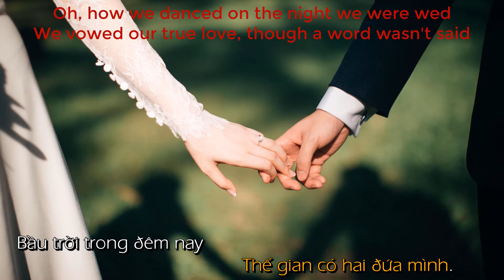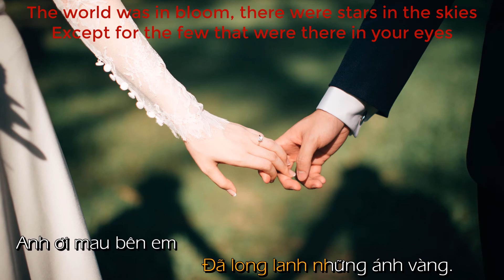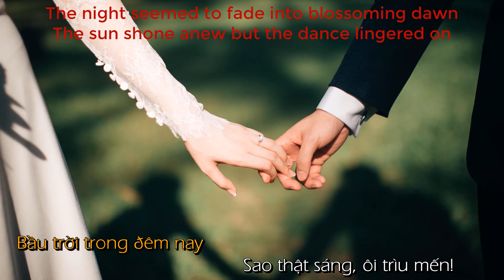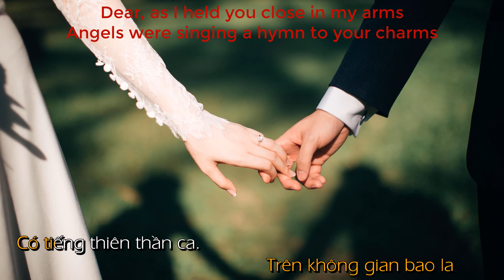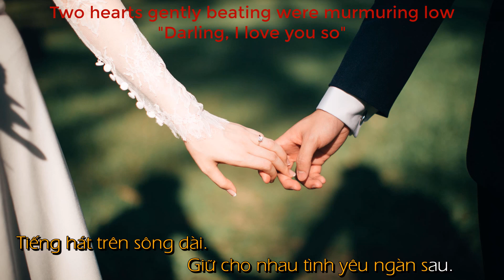Speakpipevn: Tình Khúc Đêm Trăng - Karaoke Việt Anh